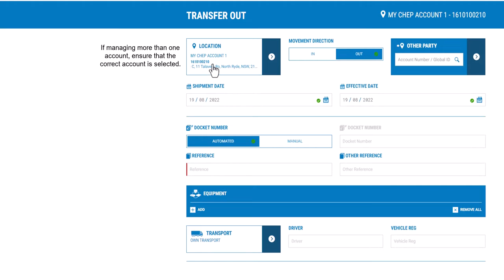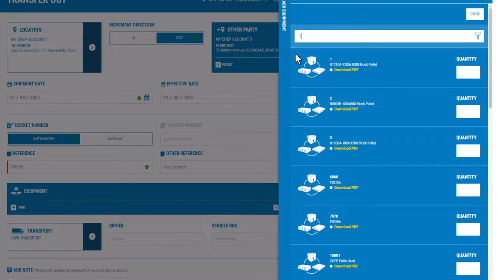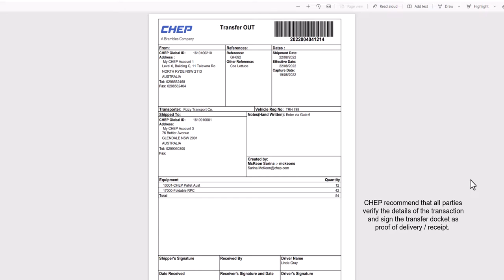How to create and add a transfer in myCHEP short version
View this short training video to see how to create and add a transfer in myCHEP, our SMART, SIMPLE and FAST customer portal. For additional support and training on myCHEP in Australia